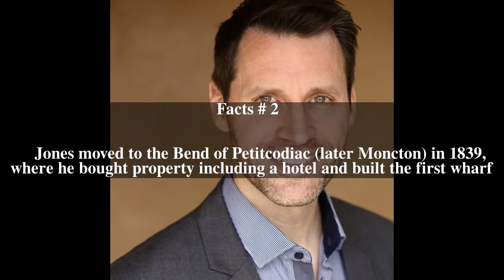Oliver Jones (businessman) Top # 6 Facts